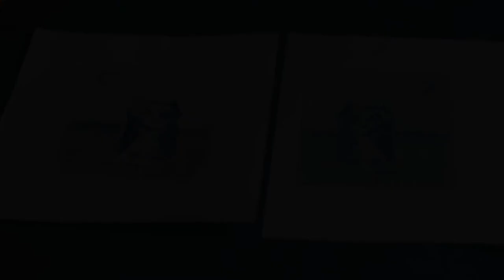Koldnålsradering // etching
På udstillingen "Dr. Jorns institut for kunstneriske forstyrrelser" på Museum Jorn, Silkeborg 27. juni - 2. november 2014 kan du selv prøve kræfter med nogle af Asger Jorns kunstneriske metoder. På denne video viser vi teknikken: koldnålsradering.

The exhibition "Dr. Jorn Institute for Artistic Disturbances" at  Museum Jorn, Silkeborg (27 June to 2 November 2014) focuses on Asger Jorn's artistic practices and methods. In this DIY video  we demonstrate the technique: ETCHING.